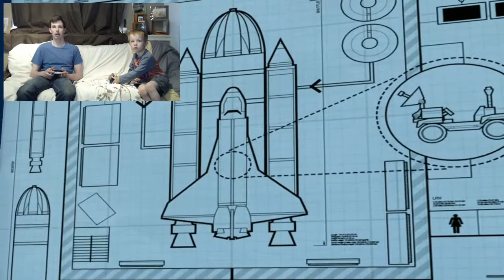Unlocked the SPACE SUIT!! | Lego City Undercover Special Assignment 6: Astronaughty! | XBOX 1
WE ARE BACK!!  In this video of Lego City Undercover we are playing Special Assignment 6: Astronaughty.  We steal a moon buggy for Chan and unlock our Astronaught suit/Space suit!

In this video we complete the mission of the Xbox One version of Lego City undercover called Chapter 7: One Small Job for Chan.  This is Lego City Undercover Multiplayer coop video footage!

Father and 4 year old son play Lego City: Undercover for their first time ever on split screen!  We have never played this game before and are excited to play it on the Xbox One on release day!  This video will show our first impressions on this Lego Game and will show the tutorial level and go through the start of the game.  We will show you Xbox One coop splitscreen gameplay of this new game from start to finish!

This video includes gameplay from the new Xbox One game 'Lego City: Undercover' which is a new game released for the Xbox One and Ps4.  Lego City Undercover was released on 4/3/2017 and has been released on older devices before.  This game includes local co-op with Charlie and his Dad as they begin their task of cleaning up Lego City.  We show our first impressions of the new release of Lego Worlds in this video to hopefully show you a taste of what the gameplay feels like and hopefully you are entertained at the same time.

Comment on any suggestions or game ideas for future episodes!